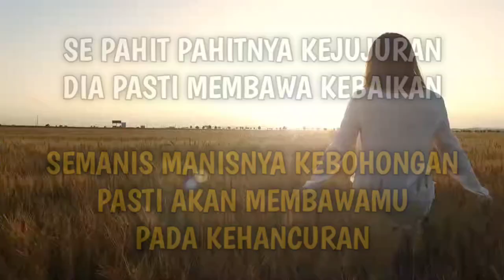DJ JUNGLEDUTCH HARD || KOTAK - SENDIRI 🔴 DJ PALING TINGGI FULL BASS BETON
DJ SUPER BASS PALING TINGGI
DJ JUNGLEDUTCH TERBARU 2024

Selamat Datang Di Channel Arini DJ Remix

Semoga Kalian Terhibur Dengan konten Musik DJ Kreasi kita🙏
Jangan Lupa Suportnya yah Guys ❕
🤗 COMENT
Bantu Share Jika Menurut Kalian Konten Kita Bermanfaat.
_______🤟Happy Enjoy😎🙏_______

Contact person ; 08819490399 ( chat only )

🇮🇩SUPER BIG THANKS FOR ALL GREAT REMIXER INDONESIA🇮🇩